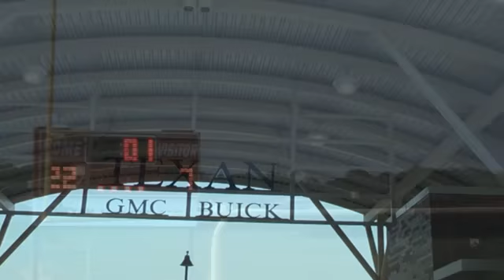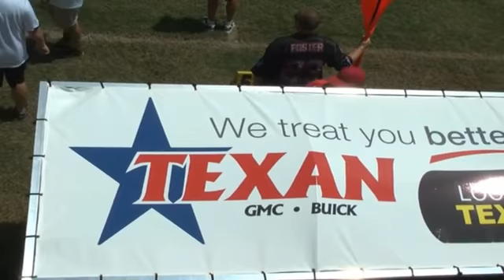Summer Creek VS New Caney 2012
Summer Creek Defeats New Caney 64-0 - Captured Live on Ustream